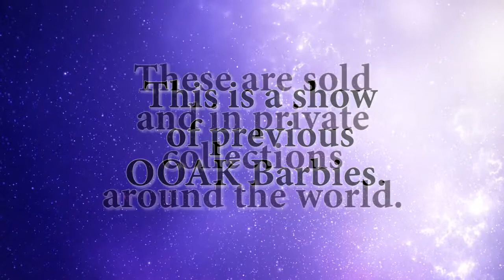Unbelievably Gorgeous OOAK Custom Art Doll Repaints Remake Rococo Baroque Victorian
Want to see Exquisite Rococo Marie Antoinette style OOAK Barbie dolls? In this video, we show some of the gorgeous OOAK (One-Of-A-Kind) Barbie remakes that we've done in the past. Set to beautiful music, grab a cup of your favorite beverage, sit back, and enjoy!!

My mom and I have been doing ooak doll makeovers since 2000. On our site, we sell OOAK Barbie dolls and unique fashions for Barbie and other fashion dolls. We also make darling crochet outfits for Kelly dolls too!